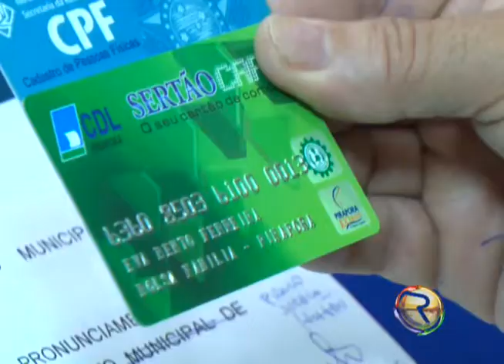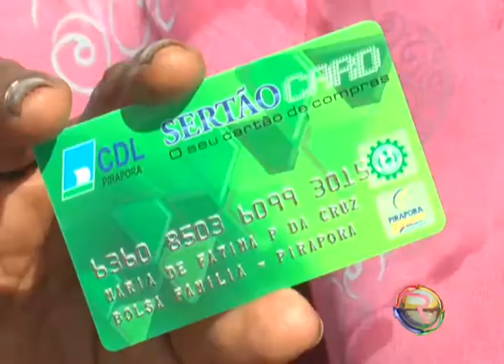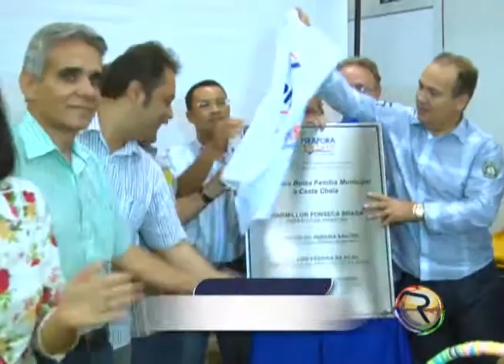JORNAL TV RIO - 21-12-11 - LANÇAMENTO BOLSA FAMÍLA MUNICIPAL E CESTA CHEIA - 1